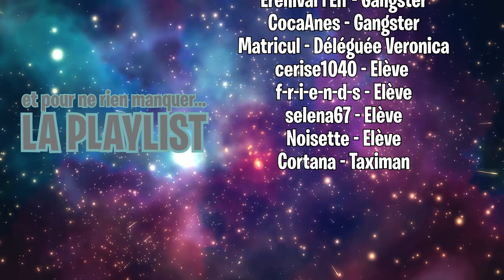PREMIER JOUR A BROOKHAVEN ! La vie d'Alexa ( mini série - épisode 1 )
Mini série française sur Roblox avec le jeu Brookhaven, en résumé Alexa arrive à Brookhaven et ça ne se passe pas comme prévu !

Crédit music :
The Arcadium | Viilo - Miss You Need You
The Arcadium | Neptunica - Aphrodite
The Arcadium | Faux Tales - Origins
The Arcadium | TheFatRat - MAYDAY feat. Laura Brehm (Ghost'n'Ghost Remix)